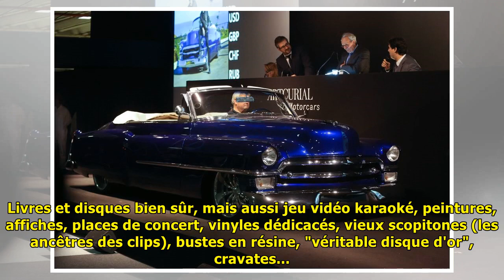Johnny hallyday : le business macabre des souvenirs de la star disparue | Dernières Nouvelles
© Bestimage Johnny Hallyday aux Victoires de la Musique en 2016 Après le choc, la tristesse. Après la tristesse, le business. C'est un ahurissant marché macabre qui s'organise à toute allure autour de...